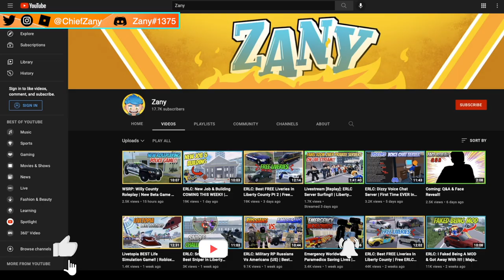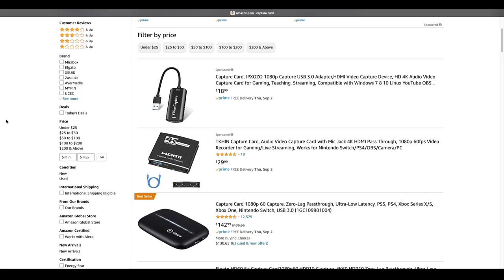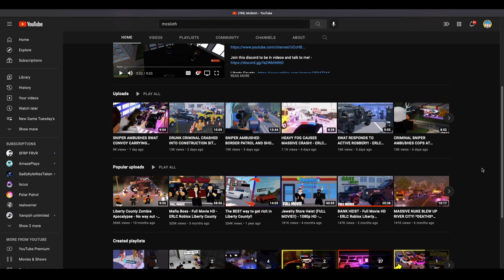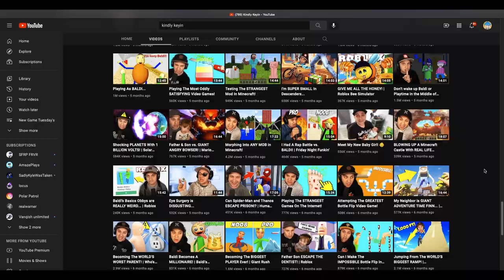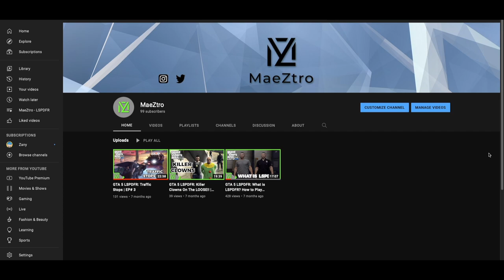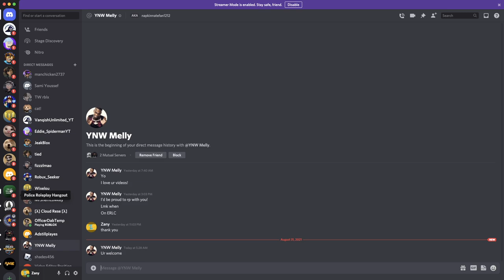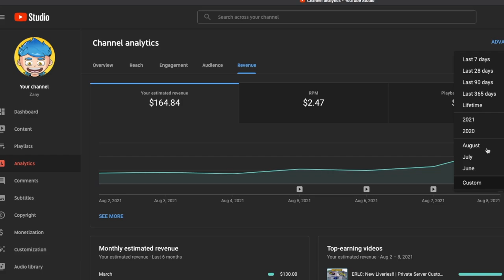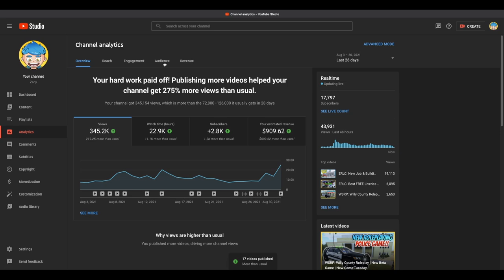Q&A: Top Questions & Answers!! | The Truth About Zany | How Much Money Do I MAKE From YouTube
The questions to all of your burning questions are here with this SPECIAL Q&A: Top Questions & Answers episode on the Zany channel. Moreover, Zany goes into a bit of detail about how much money the channel actually makes and the truth about what Zany really drives IRL. You don't want to miss this Q&A!!